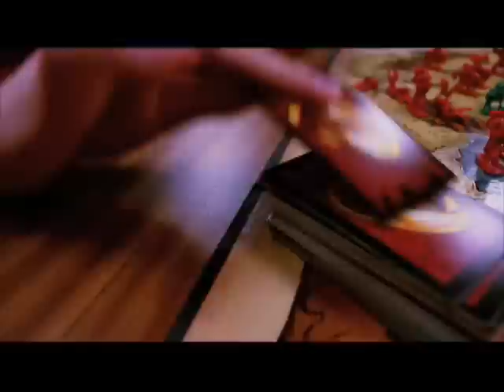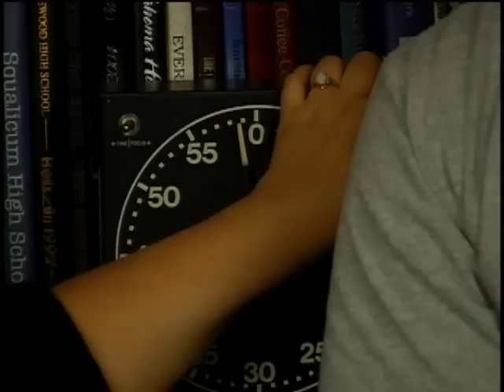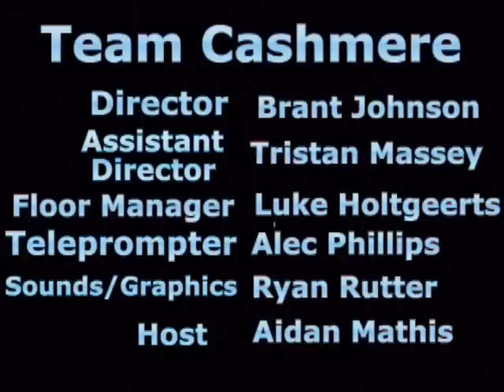The Rock 24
ASB Candidates, Spring Sports Update, First Person: Chris Archer, 60 Seconds with da Woman